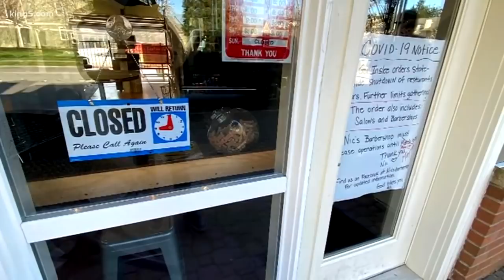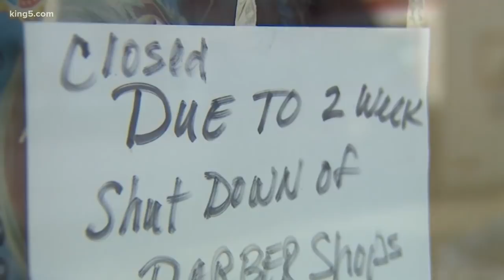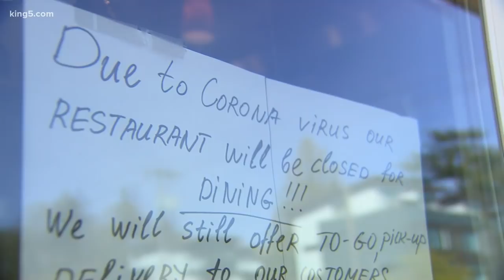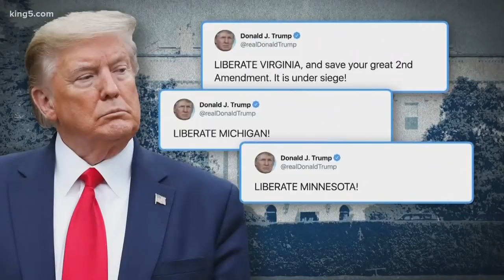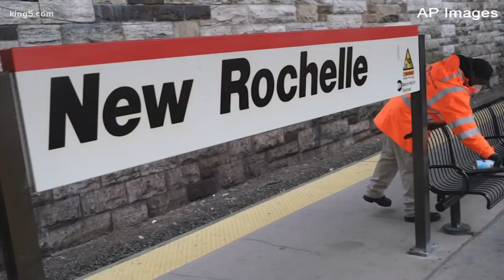Coronavirus coverage from KING 5 on April 18 at 10 p.m.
The latest on the coronavirus pandemic in Washington state from KING 5 News on April 18 at 10 p.m.